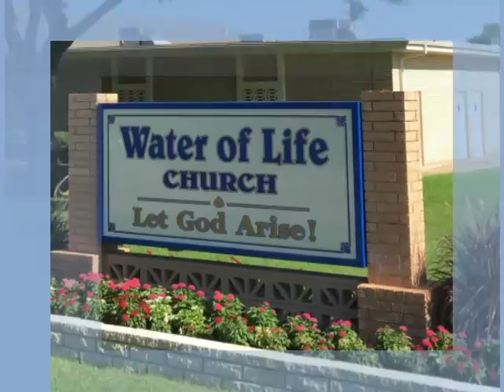A New Sanctuary in Plano - Pressing Toward the Prize of the High Calling of God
Wednesday, June 20th, 2018 - 7:00 PM Program

Join Water of Life Ministries as they minister the gospel in word, song and power. Doyle Davidson shares about a visitor he had this afternoon who shared with Doyle what was in his heart, which Doyle states would mean a new sanctuary. “…My heart is completely open to this,” Doyle says, “I have no resistance in me about it, and I’m praying.”  He asks Kathie Davidson to minister about Moses from Deuteronomy 34:5-7, “And Moses was a hundred and twenty years old when he died: his eye was dim, nor his natural force abated.”

Kathie exhorts the Church, ministering Philippians 3:8-14 “I count not myself to have apprehended: but this one thing I do, forgetting those thing which are behind and reaching forth unto those things which are before, I press toward the mark for the prize of the high calling of God in Christ Jesus,” encouraging all to put the busyness of our lives aside tonight as we worship and press toward the “prize of the high calling of God.” Following praise and worship, Doyle announces Kathie’s program being aired throughout the world, “to the four corners of the earth” on shortwave.

“You Are A Chosen Generation” (recorded songs led by Terry and Kathy Mai)

Scripture References:
Deuteronomy 34:5-7
Philippians 3:8-14